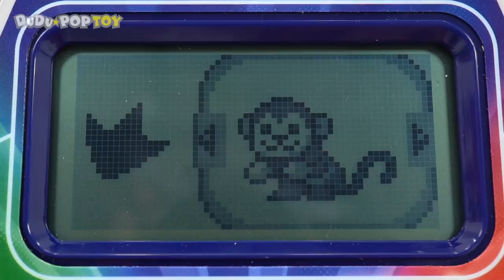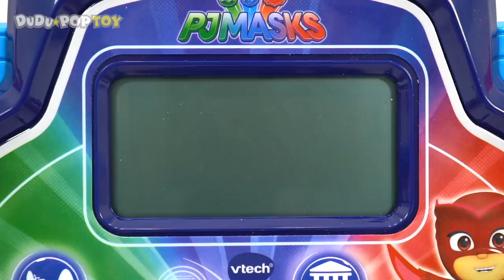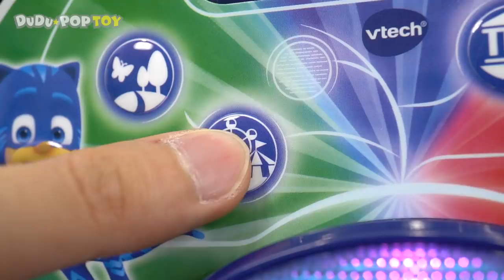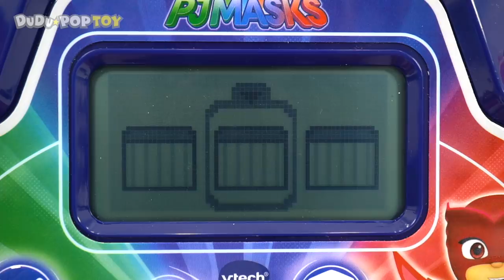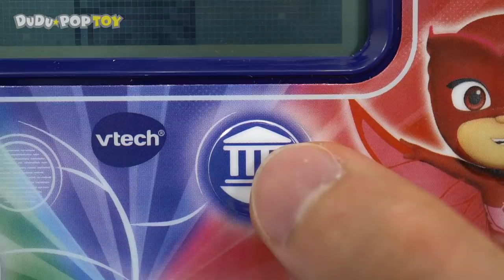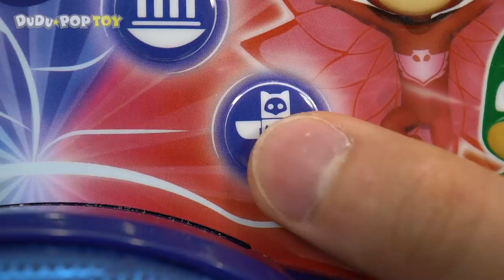PJ Masks and Ralph! Let's play game with Time to Be A Hero Learning Tablet!